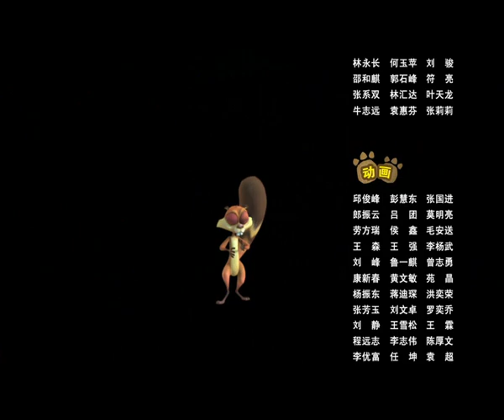《熊出没Boonie Bears》66 真假熊【高清版】